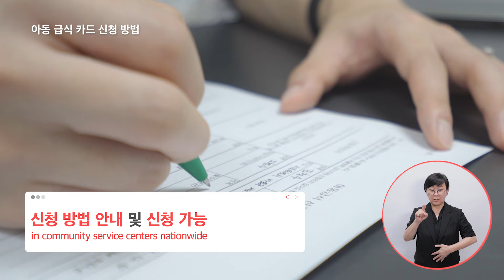배고픈 아이들이 없도록, 아동 급식 카드 신청 방법